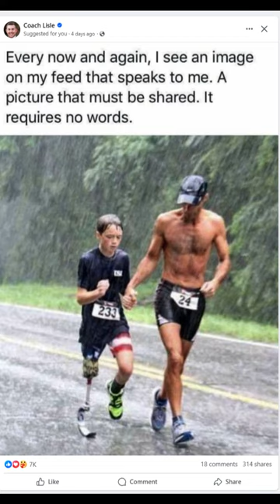Self improvement superhero and shame 2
Life as a man is suppose to be tough. Life seems to difficult , people without 2 hands, people without 2 feet , still do marathons, your life is difficult, not imposable.